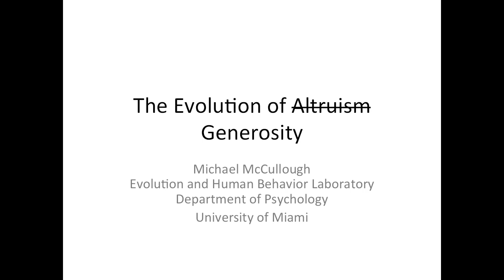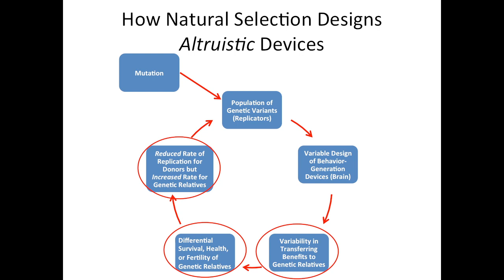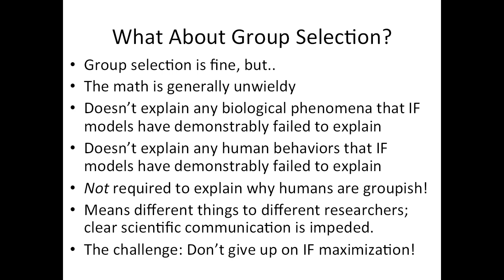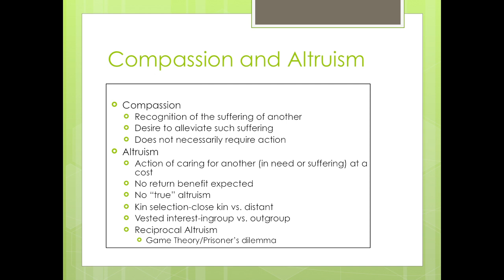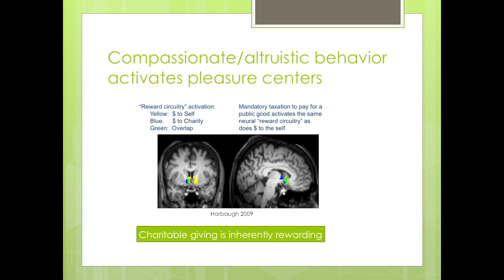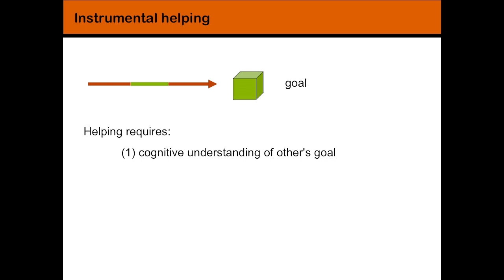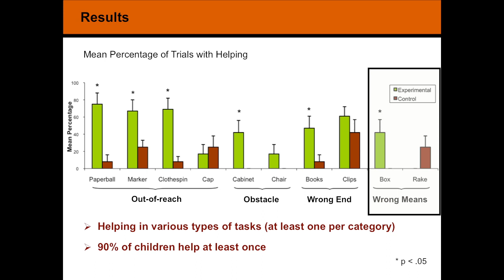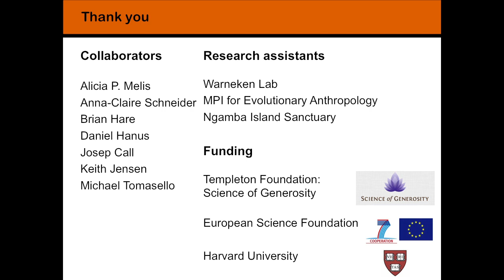2012 | Giving conference, Session 3: Altruism | The New School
The New School's Center for Public Scholarship is pleased to present the 28th Social Research conference, Giving: Caring for the Needs of Strangers. The conference is intended to be broadly inclusive, ranging from individual philanthropy, volunteering, and faith-based giving, to state social welfare programs designed to reduce the suffering of citizens, to international giving. Our speakers—scholars, professionals, and philanthropists— deepen our understanding of why we do and should give to others, what the roots of altruism are, how we can instill generosity in our young people, what the religious and philosophical grounds for caring and giving to others are, and what the correct balance between private philanthropy and government welfare programs may be.

Thursday, December 6, 1:45--4:00 p.m.
Session 3. The Development and Psychology of Altruism
The Evolution of Generosity
Michael McCullough, Director, Evolution and Human Behavior Laboratory and professor of Psychology, University of Miami; author of Beyond Revenge: The Evolution of the Forgiveness Instinct (Jossey-Bass, 2008) and coauthor of Research on Altruism and Love (Templeton Press, 2003)
The Altruistic Brain
James R. Doty, MD, Director and Founder, Compassion and Altruism Research and Education at the Stanford Institute for Neuro-Innovation and Translational Neuroscience; clinical professor of Neurosurgery, Stanford University School of Medicine
Psychological Development of Altruism in Children
Felix Warneken, Assistant Professor of Psychology, Harvard University; co-author of "Altruistic helping in human infants and young chimpanzees," Science, (311, 2006)
Moderator: Emanuele Castano, Associate Professor of Psychology, The New School for Social Research

The New School for Social Research based in New York City, offers master's and doctoral programs in anthropology, economics, philosophy, politics, psychology, and sociology; interdisciplinary master's programs in historical studies and liberal studies |